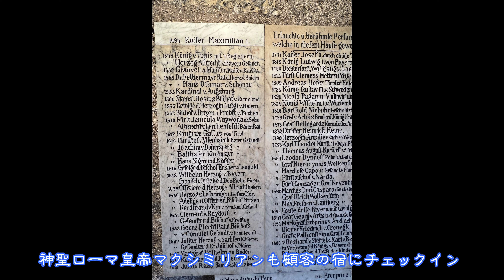"Holiday in Europe ハプスブルグ家の帝都インスブルック"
「太陽の沈まない帝国」と謳われたハプスブルク家、そのハプスブルク家の
お膝元は首都ウィーンだが、実はオーストリア国内にもう一つ帝都を築いていた。
それが当時、大量の岩塩や世界の銀の八割方が産出され、すでに交易の要所として
経済的にも潤っていたインスブルック。そのためアルプスの東側に位置する風光明
媚なこの町には、小さいながらも皇帝たちが遺した歴史的建造物など、見所多々・・・
ボルツアーノから降りて来て、魅惑の旧市街到着あたりから始めよう。